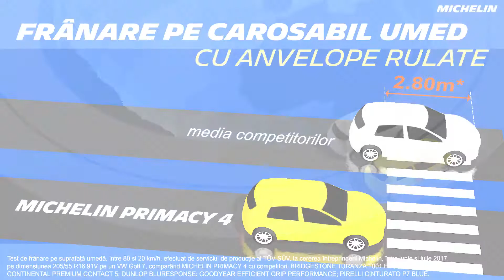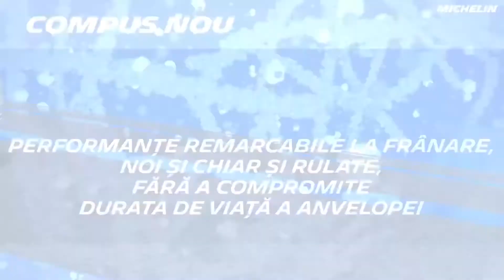Anvelope de vara Michelin Primacy 4